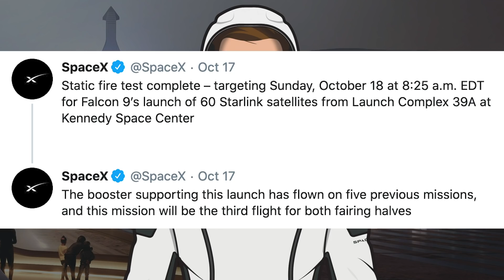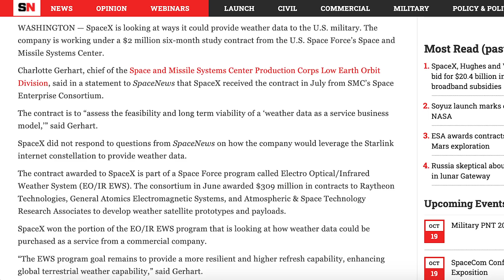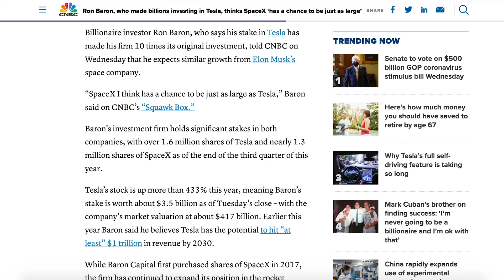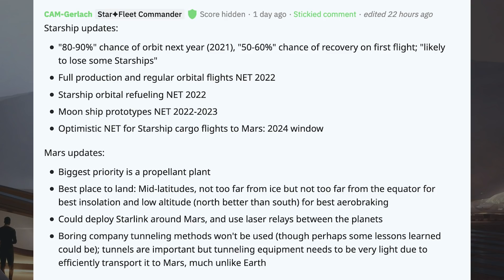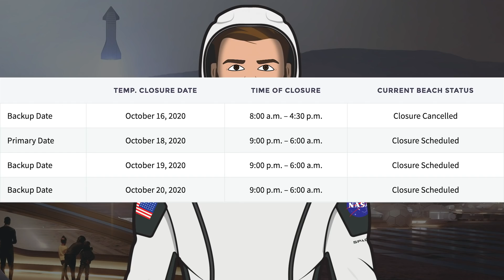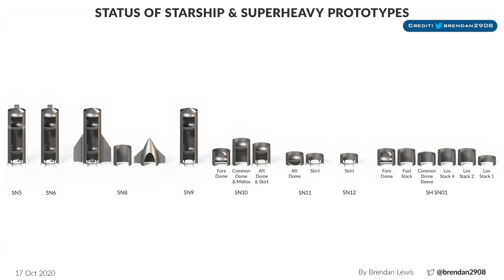SpaceX Starship Updates! SN8 Static Fire Test Imminent! TheSpaceXShow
Welcome to the latest SpaceX Starship updates video from TheSpaceXFans. Starting this video, we have a variety of updates with the upcoming Starlink launches and contract information. Then, as always, it’s over to Boca Chica where we have a bunch of infrastructure and Starship updates. We have some exciting updates with the SN8 static fire test imminent. Then we also have work happening on Starship SN9 and SN10. Sit back and enjoy!

Sources / Accreditations:
SpaceX. Flickr. SpaceX. October 6, 2020.

@BocaChicaGal. SpaceX Boca Chica - Nosecone Prepped for Stacking - SN8 Prepped for Static Fire. YouTube. NASASpaceflight. October 15, 2020.

@BocaChicaGal. SpaceX Boca Chica - Starship SN8 testing scrubbed for the day as SN10 continues stacking. YouTube. NASASpaceflight. October 16, 2020.

Lewis, Brendan. Assembly Diagram SN10.8. Twitter. Brendan Lewis. October 16, 2020.

Lewis, Brendan. Status of SpaceX's Starship & Superheavy prototypes. Twitter. Brendan Lewis. October 17, 2020.